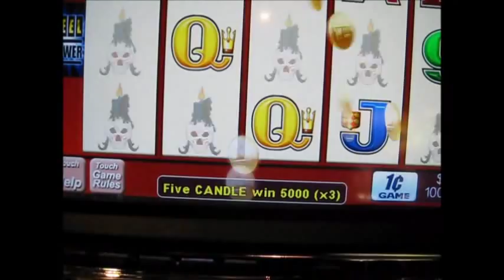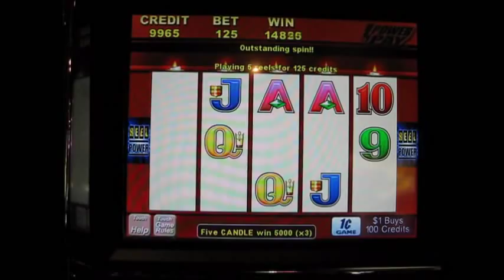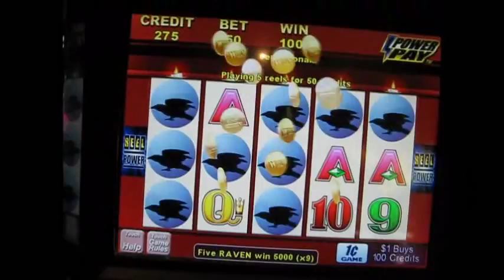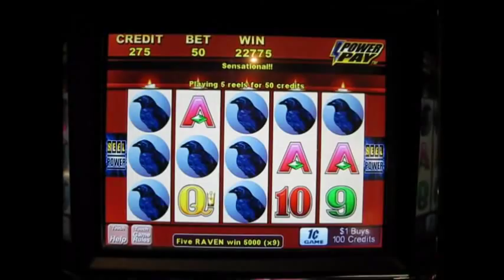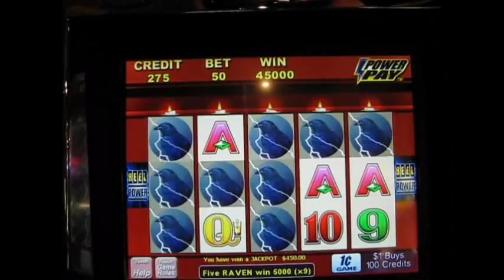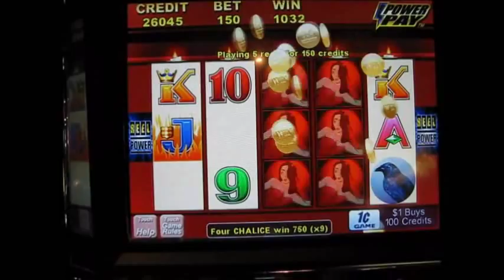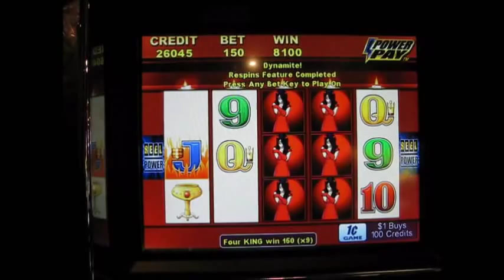Wicked Winnings II hits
slot machine wins on Wicked Winnings II  last hit was the best